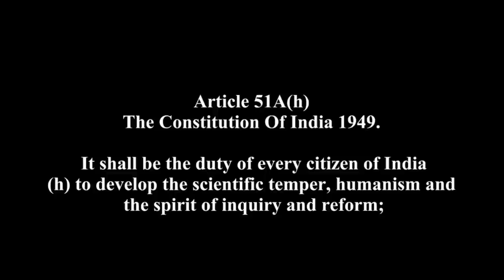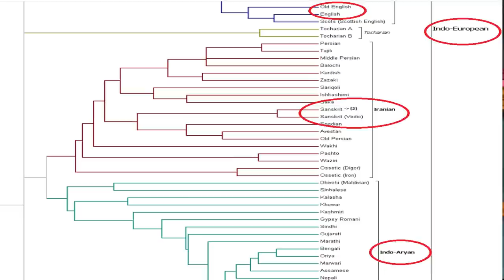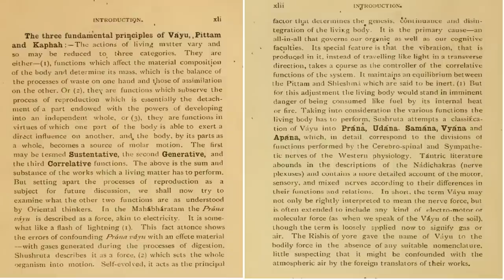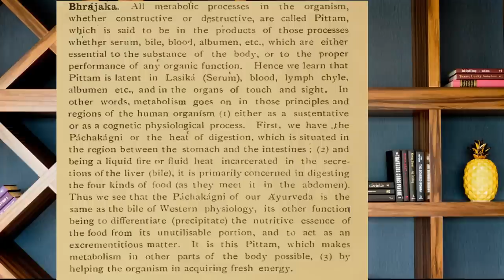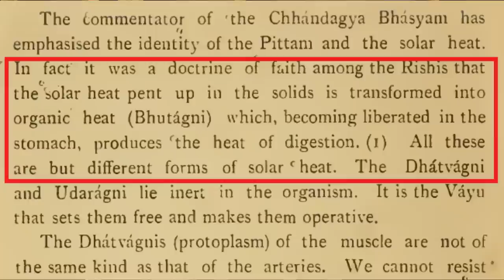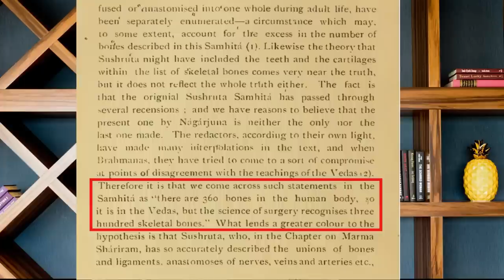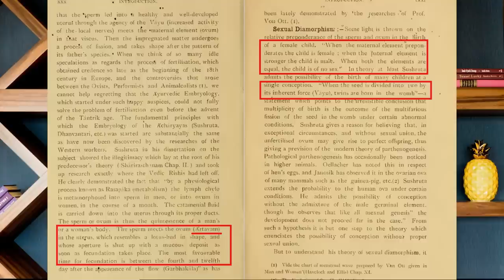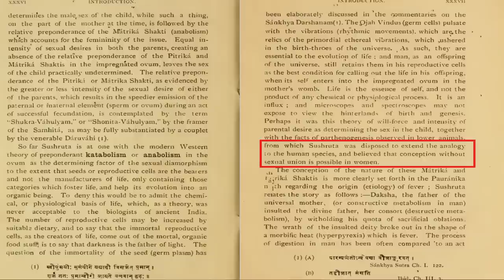What ancient wisdom is actually written in Ayurveda texts ? | Pale Blue Thoughts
Are you one of those people who believe in Ayurveda and its claims that it is over 5000 years old and that it contains age old wisdom of Rishis and Munis and remedies for your illnesses? Well then, prepared to be shocked out of your skin as I will show you what is actually written in them. First, I bust the myth about the age of the texts and then go on to show you the anatomical and physiological errors mentioned in the ancient ayurvedic texts. This is an introduction to a brand new series called Ayurveda- The holistic pseudoscience. Not for the weak hearted…
Sources & Credits:
1. Ashtanga Hrudaya Sutrastan by Vagbhata
2. Caraka Samhita Text with English Translation by P.V Sharma
3. The Sushruta Samhita by Kaviraj Kunja Lal Bhishagratna
7. Special thanks to all panelists of The Science Brigade
• Shot using an iPhone XR with Boya M1 microphone
All photos used in the video belong to their original owners and I don’t claim any copyrights on them.